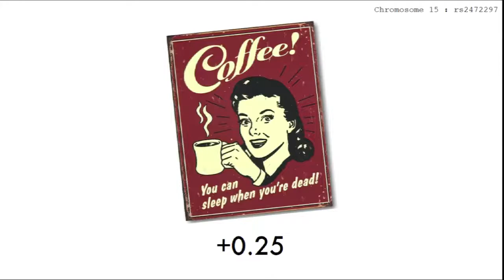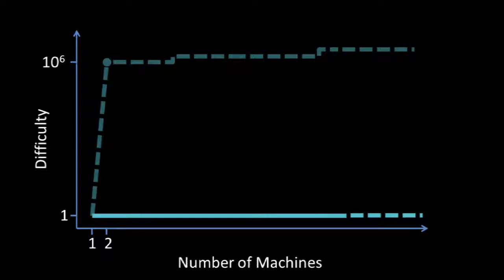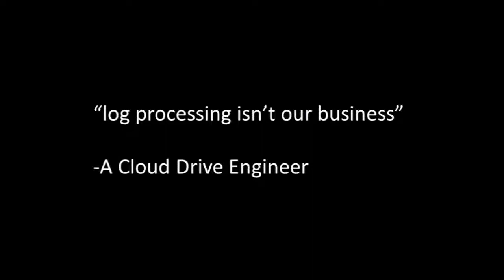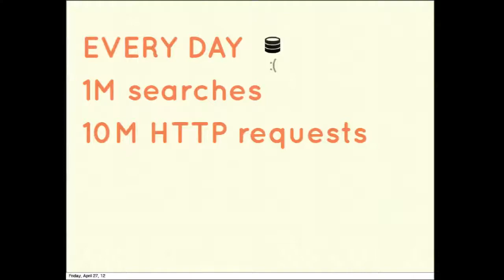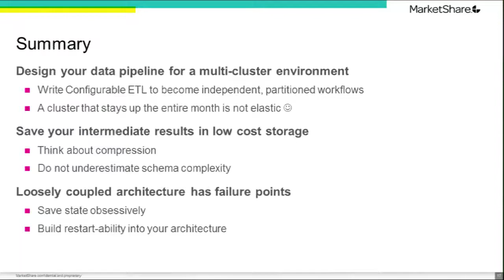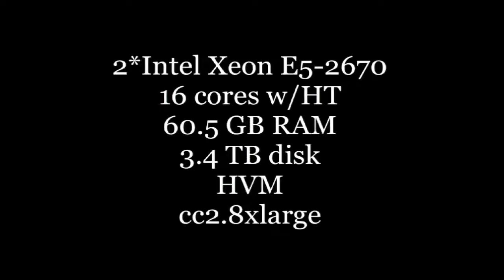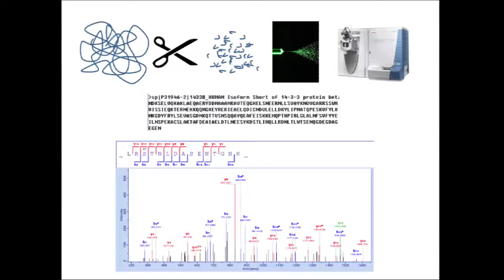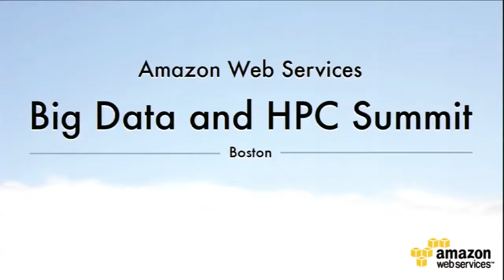Big Data and HPC in the Cloud Event: Keynote Presentation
Big Data and High Performance Computing (HPC) are more than just buzz words. Thousands of companies today are using data to differentiate their products and disrupt a growing number of industries, including media/advertising, retail, gaming, health care, and financial services. Learn how the AWS cloud can cost effectively provide the scalable computing resources, storage services, and analytics tools required for anyone to participate in these technologies. Join us for customer presentations, how-to sessions, and overviews specifically designed for both those new to Big Data and HPC and experienced users looking to learn about what's new.

Agenda:
Welcome and Keynote -- Matt Wood, PhD, AWS Product Manager for Big Data & HPC and John Rauser, Amazon Data Scientist
Big Data and Elastic MapReduce - Adam Gray, Sr. Product Manager, Amazon Elastic MapReduce with AWS customers:
Topher Lin, Data Engineer, Airbnb,
Anupam Singh, VP, Technology, MarketShare, and
Jeff Sternberg from CapitalIQ
High performance computing with EC2 -- Deepak Singh, PhD, Principal Product Manager, EC2 with AWS customers:
Justin Riley from MIT,
Brian Balgley from Bioproximity and
Alessandro Monge from Schrodinger
Closing remarks - Matt Wood, PhD, AWS Product Manager for Big Data & HPC